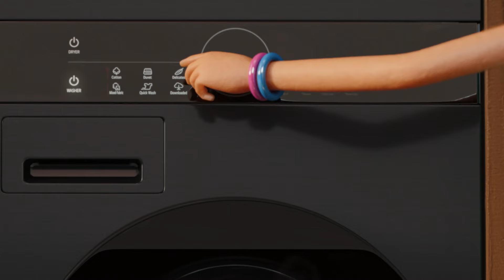LG Washtower：高效洗乾衣 解放洗衣勞務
有了 LG WashTower™，您可以快速完成少量衣物的洗乾衣行程，擁有更多時間享受生活！